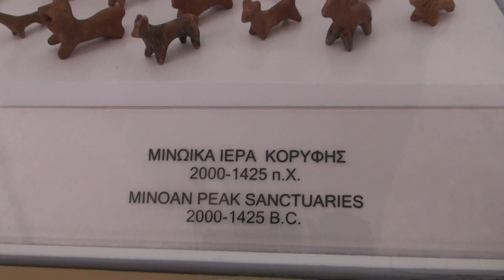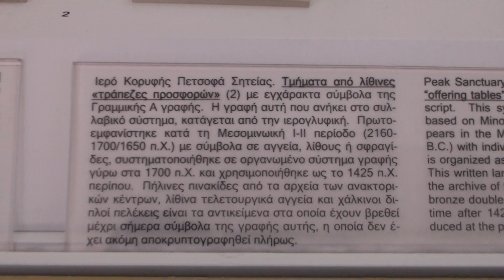μινωικά ιερά κορυφής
Μουσείο Αγίου Νικολάου